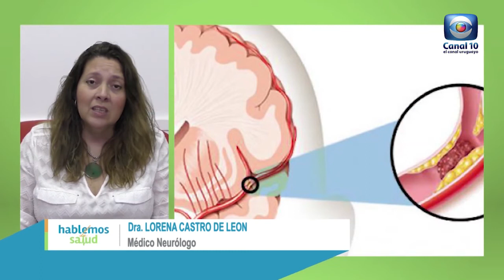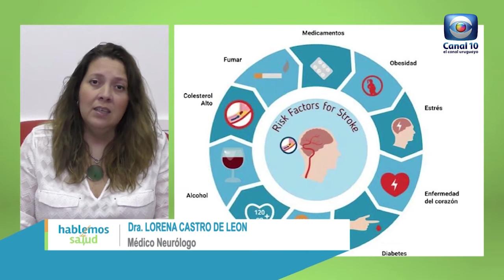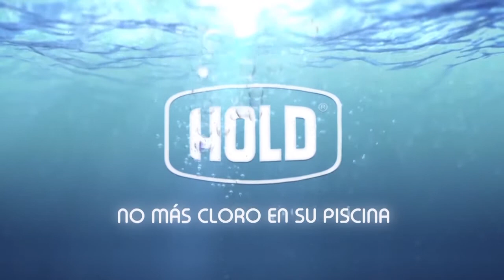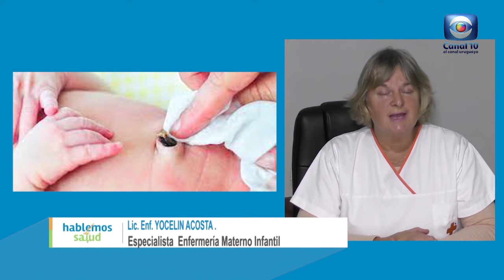Hablemos de Salud Uruguay:Programa P214. Sabado 26 junio Canal 10